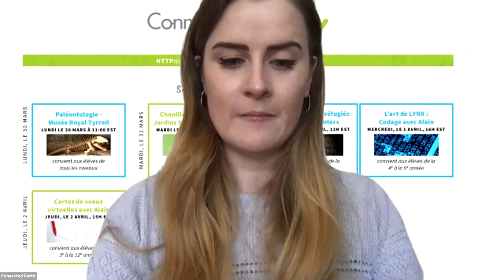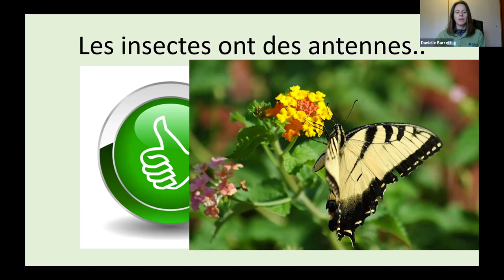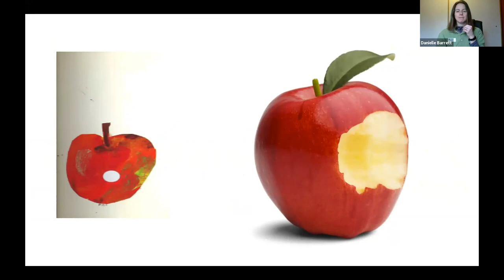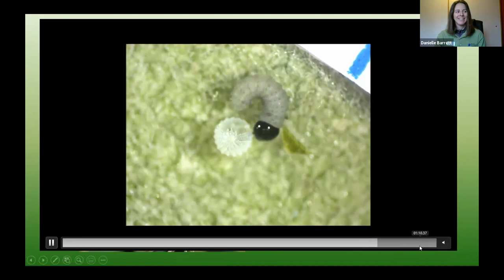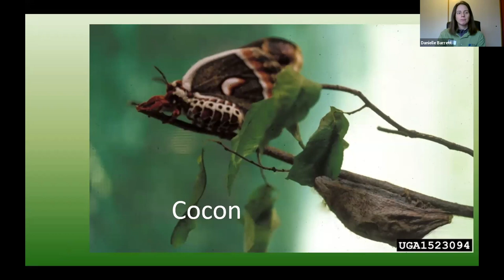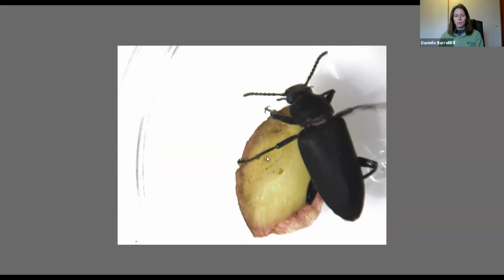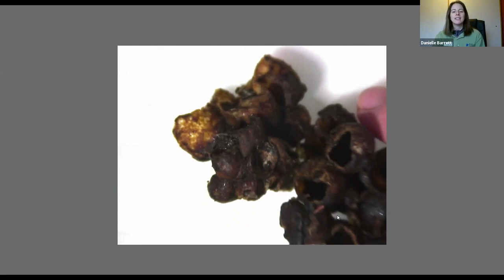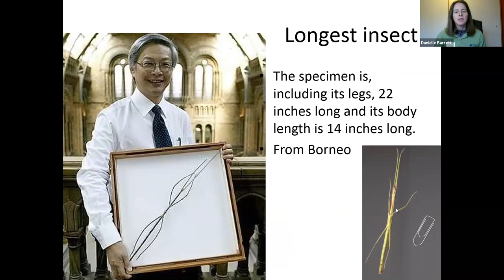Créatures volantes et choses grouillantes chenilles, papillons, et autres - Jardins botaniques ...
Découvrez le cycle de vie de beaux papillons dans cette session intéressante qui examine les papillons et leur incroyable voyage de l'oeuf à l'adulte, ainsi que plusieurs autres insectes grouillants et volants!